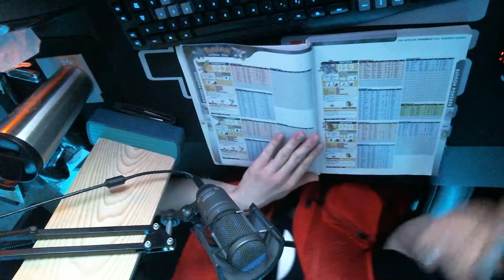You Should NOT be a Twitch Affiliate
Twitch, I am no longer a Twitch Affiliate. I was so excited to become a Twitch Affiliate when I first started streaming. But after some realization I realized that I was getting scammed. The Twitch Affiliate hinders YOUR content, you make less money and most importantly you get no reach. In this video I will explain why you should not become a Twitch Affiliate or why you should cancel your affiliate status.